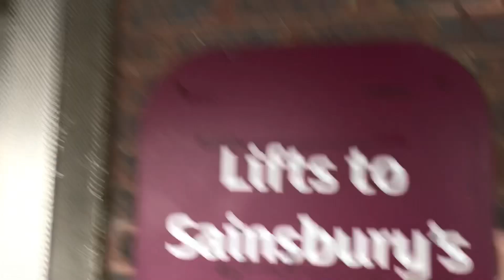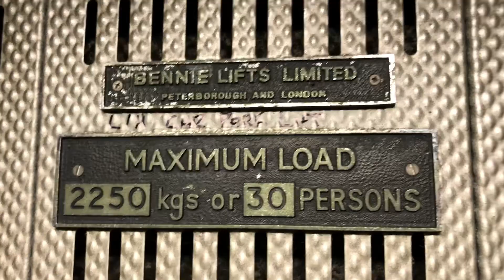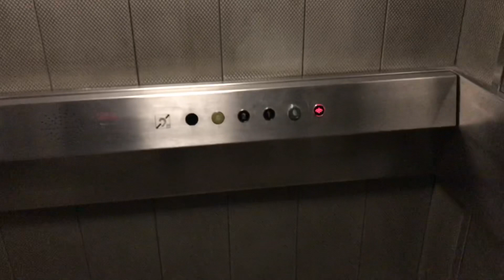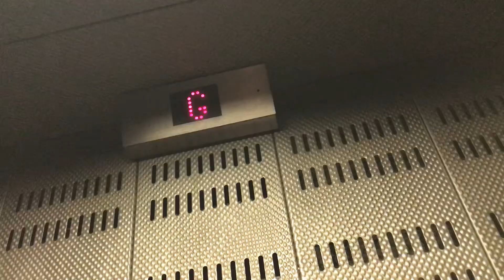Modded Bennies about to make 2023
Located at Sainsburys Huddersfield Market Street these are still in cab wise almost original Bennie condition the motor is definitely a VF mod but it sounds slightly older so I’d say a early 2000 mod by UK Lift judging off others that looked similar to this.

Both lifts have so far escaped being fully modernised in the last few years like most have will say survive 2023? I’m going to say doubtful unless the store doesn’t have long term plans.

25/11/22